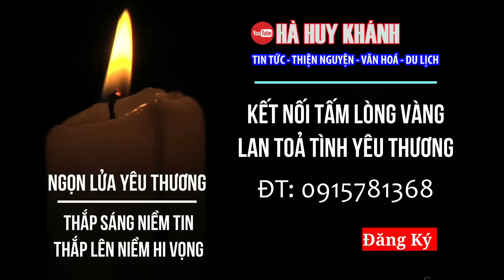Hình ảnh mới nhất về hai anh thợ hồ nghèo bị điện giật thương tâm ở Lào sau ngày ra viện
Quý vị thân mến! Đây là link file bản sao kê số tiền các nhà hảo tâm gửi giúp hai anh thợ hộ nghèo bị điện giật thương tâm ở Lào đây quý vị nhé
Trân Trọng!